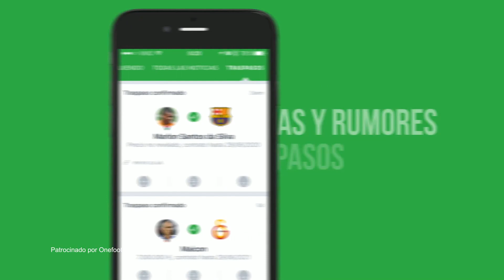FIFA 18 CARAS TIGRES UANL - CARAS LIGA MX